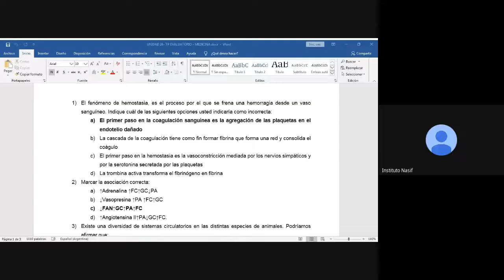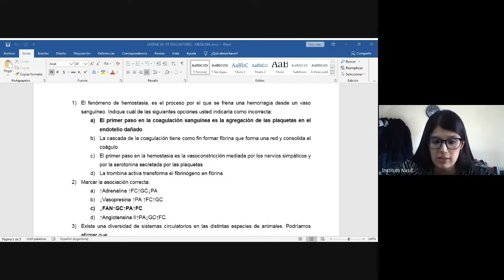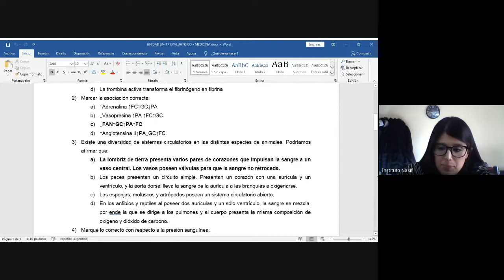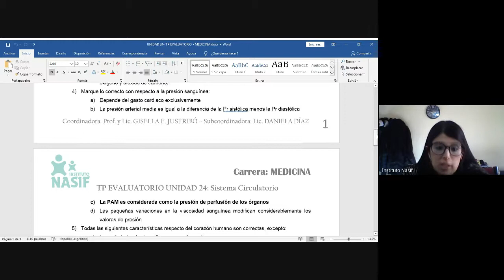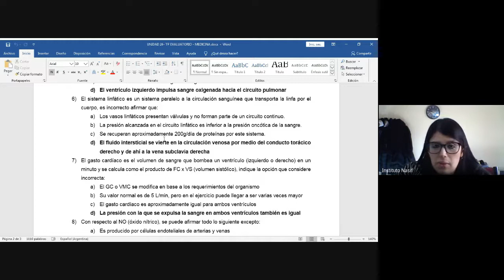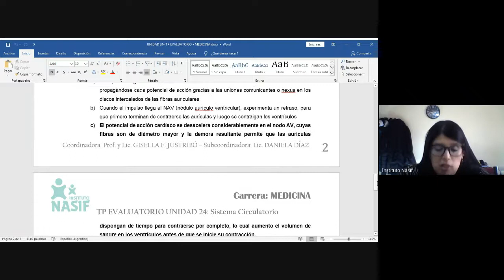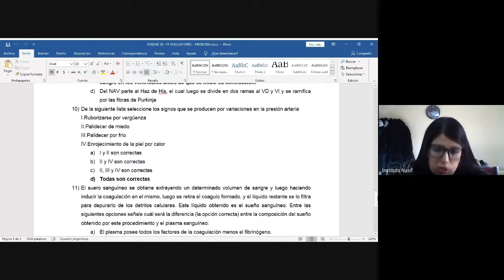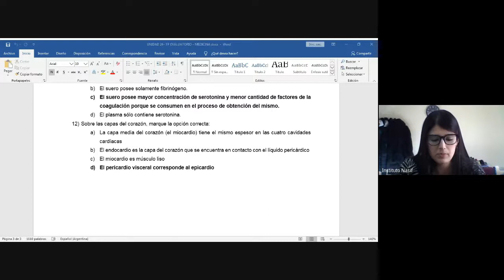UNIDAD 24: TP Evaluatorio | TT